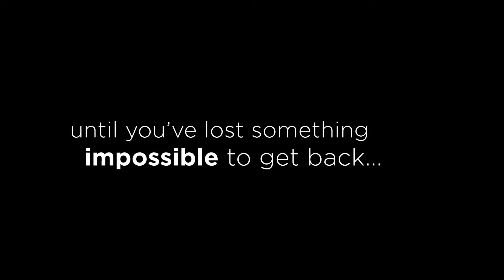PBA Glaucoma PSA No. 2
Prevent Blindness America engaged Sparkfactor to concept and produce a pair of related public service announcements. These PSA's were crafted for specific target markets in order to spread awareness about Glaucoma. Both videos promote a proactive approach to eye care, focused on early detection as the first step to avoiding permanent vision loss due to Glaucoma .